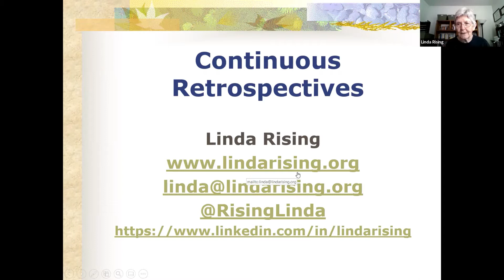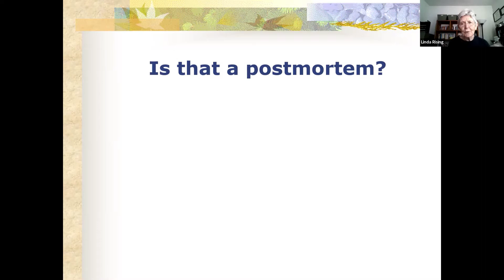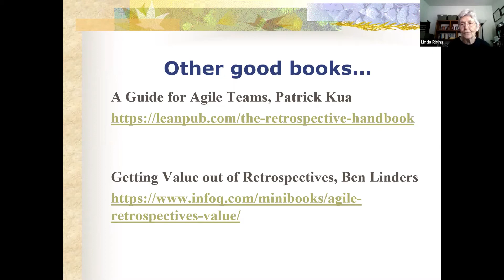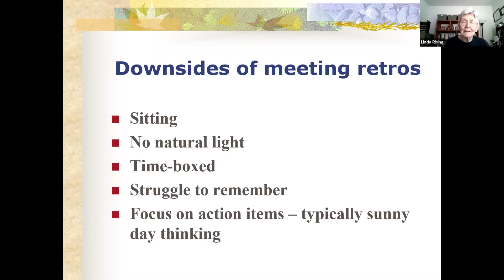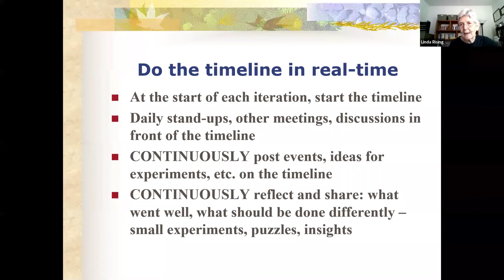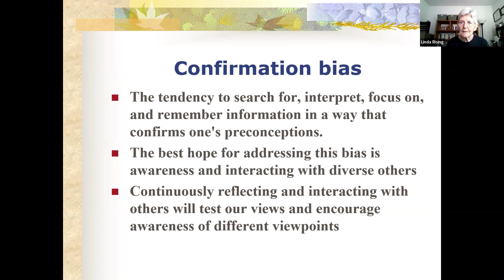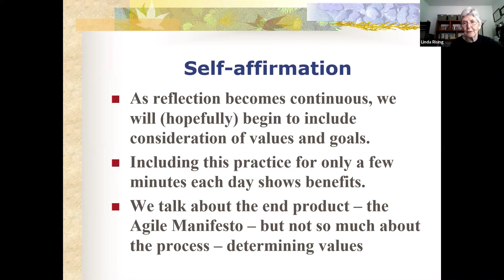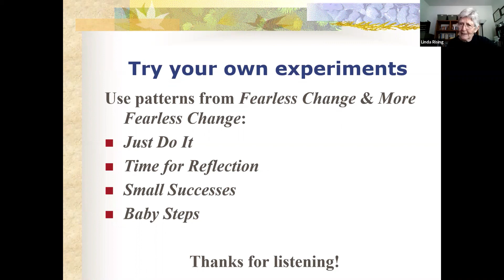Continuous Retrospectives by Linda Rising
Just like a married couple who has been together for a long time, agile
teams can grow a little careless in doing retrospectives. Some of the rationale for the practice might have slipped away or the insights might seem less compelling or, in many cases, a lot of focus on problems causes teams to lose sight of the big picture. Learning might have stalled.

In this presentation, Linda Rising will share her thoughts and
experience on the changing role of retrospectives, especially for more experienced teams who might even been moving toward continuous delivery. Linda will try to bring in some research from cognitive neuroscience to help busy teams be more productive.